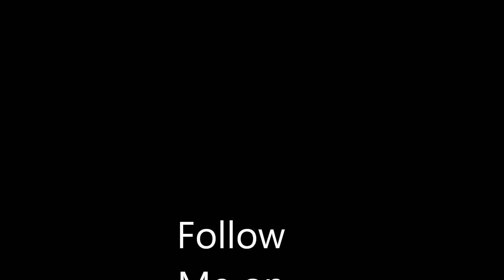NFl draft 2013 Final safety Rankings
1.Matt Elam 5'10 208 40:4.54 SS Florida 172/200
2.Jonathan Cyprien 6'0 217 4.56 SS/FS Florida International 172/200
3.Eric Reid 6'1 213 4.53 FS/SS LSU 171/200
4.Kenny Vaccaro 6'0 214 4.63 SS Texas 166/200
5.J.J Wilcox 6'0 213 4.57 SS Georgia Southern 132/200
6.Shawn William 6'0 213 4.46 SS Georgia 129/200
7.Bacarri Rambo 6'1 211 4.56 FS Georgia 128/200
8.Shamarko Thomas 5'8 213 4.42  FS Syracuse 124/200
9.]Tony Jefferson 5'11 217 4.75  SS Oklahoma 122/200
10.T.J McDonald 6'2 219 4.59 SS Southern Cal 111/200
11.D.J Swearinger 5'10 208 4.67 SS South Carolina 106/200
12.Phillip Thomas 6'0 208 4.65 FS Fresno State 94/200
13.Robert Lester 6'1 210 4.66 SS Alabama 87/200
14.Zeke Motta 6'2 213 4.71 FS Notre Dame 76/200
15.Josh Evans 6'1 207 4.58FS Florida 58/200
16.Sheldon Price 6'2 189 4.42 FS/CB UCLA 49/200
17.Dax Swanson 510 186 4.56 FS/CB Sam Houston State 34/200
18.Earl Wolff 5'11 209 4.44 SS North Carolina state 34/200
19.Keelan Johnson 5'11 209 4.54 SS Arizona State 32/200
20.Jawanza Starling 6'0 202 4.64 SS/FS USC 28/200